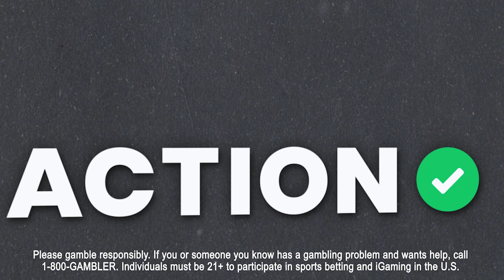NBA Best Bets & Future Odds 1/20 | 2022-23 NBA Picks & Predictions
Action Network's NBA expert Matt Moore is joined by You Better You Bet's Ken Barkley to talk NBA futures including Jokic's MVP case, Most Improved Player picks and Western Conference Futures.

00:00 - Introduction
02:35 - Sixth Man of the Year is a mess
16:54 - Why it's Lauri Markkanen's MIP
29:13 - Is It Jokic's MVP to lose?
39:34 - Western Conference Futures